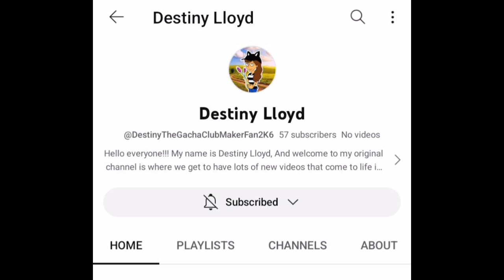is back after She Closed Her Account